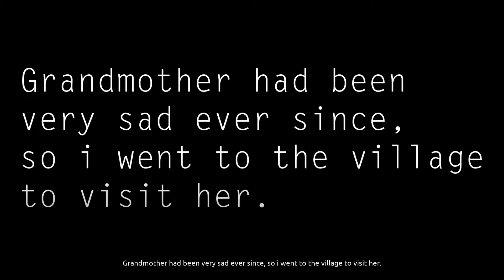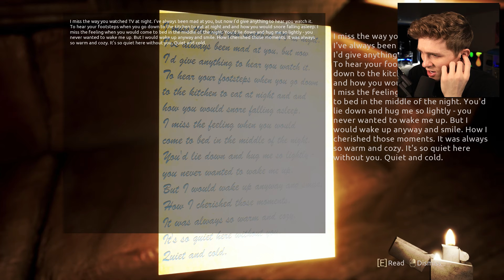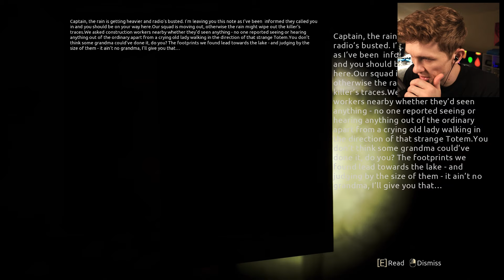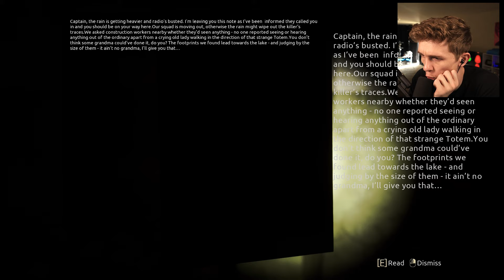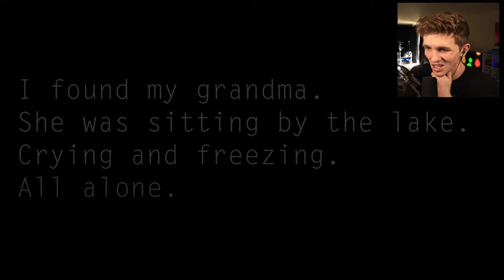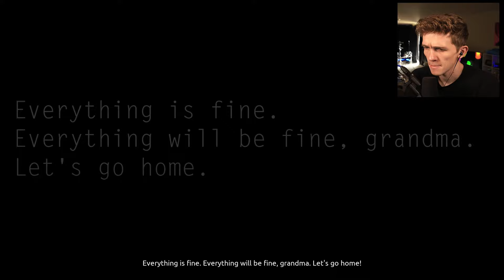I Didn't Visit My Grandmother For 2 YEARS.. When I Finally Did THIS SCARY SH&% HAPPENED TO ME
Grandma on her own for now on I swear to god